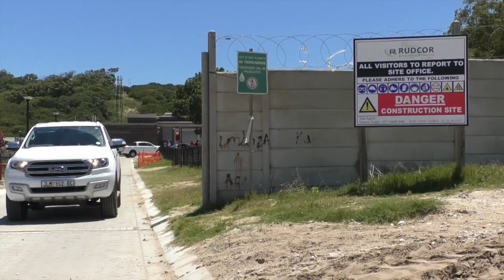MPK News 21-01-2021 NQABA BHANGA CONDUCTS OVERSIGHT VISIT AT SEAVIEW